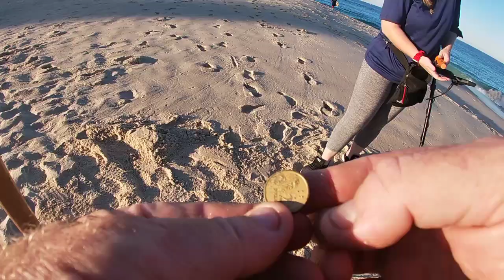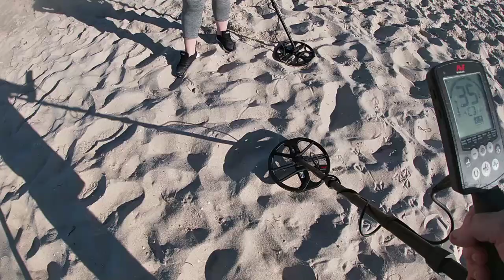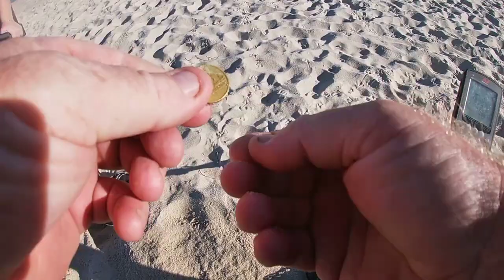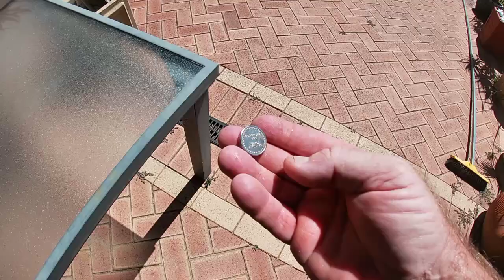Beach Metal Detecting, KEEPS GETTING BETTER!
Another awesome day of finds on what I now call my ring beach!